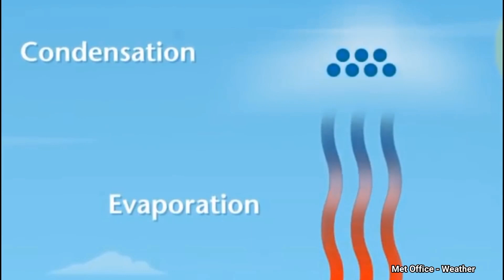Dubai Main Daily Barish Kaise Hoti hai | Dubai Artificial Rain